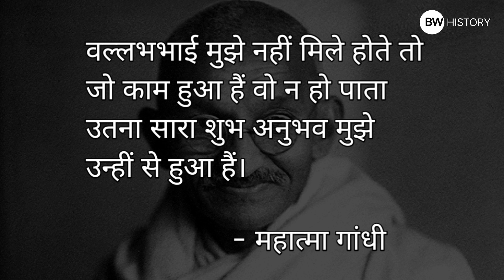The Iron Man of India: A Tribute to Sardar Vallabhbhai Patel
Sardar Vallabhbhai Patel was a freedom fighter and one of the founding fathers of the Republic of India. He served as the country's first deputy Prime Minister and home minister.

 Patel was a key leader in India's independence movement and is remembered for his role in the integration of princely states into the newly independent India.

 He is often referred to as the "Iron Man of India" for his uncompromising will and determination in unifying India.

 Patel's efforts ensured the formation of a united and independent India, where diverse cultures and communities could coexist peacefully.